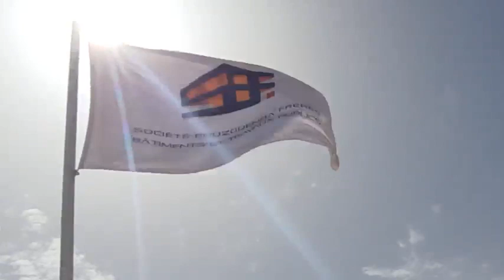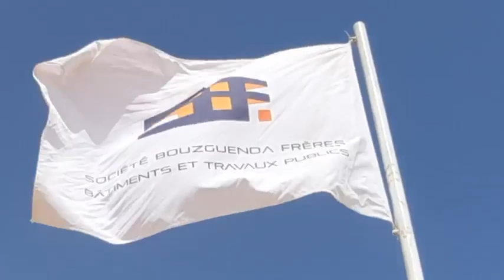Construction de la station de dessalement de l'eau de mer à Sfax SBF